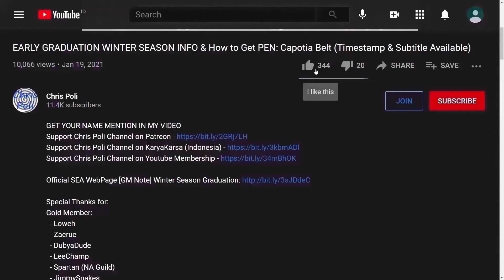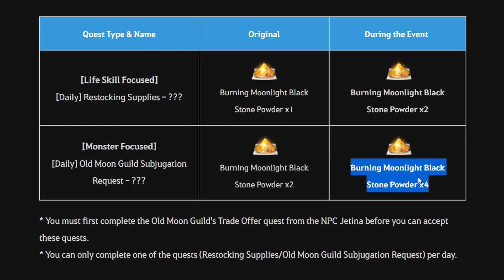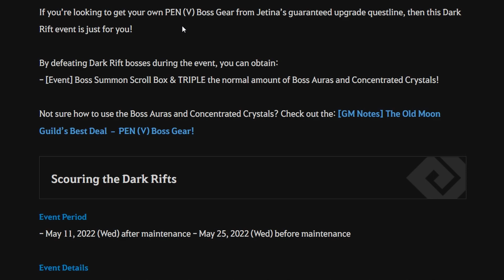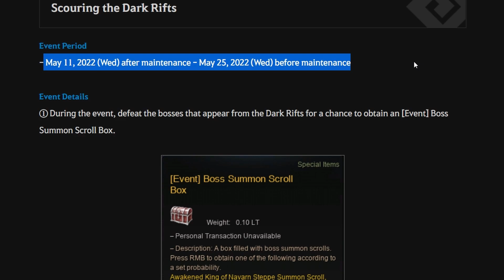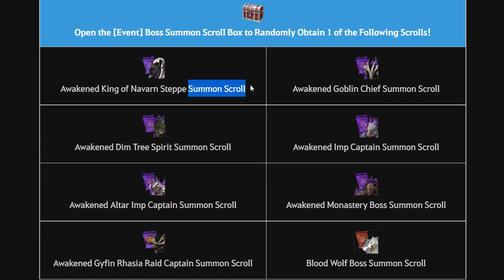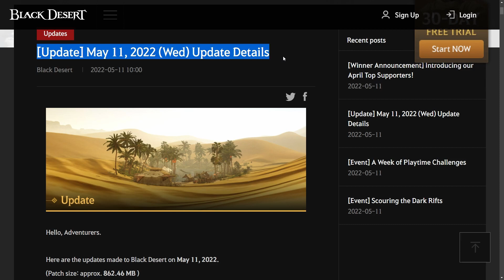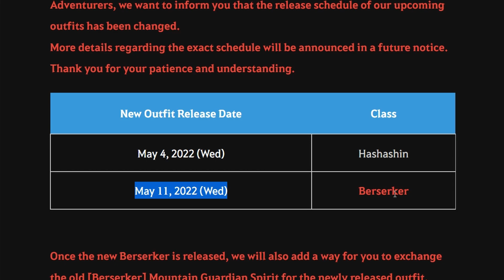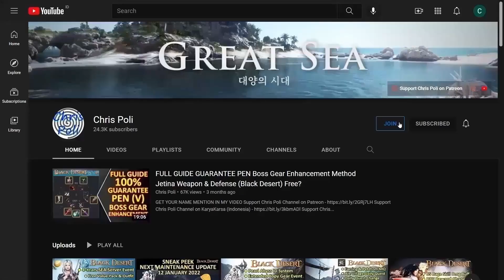Dark Rift Event, PEN Boss Gear & Accessories Event (Black Desert Online Event Recap, 11 May 2022)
Official SEA Web, [Event] A Step Closer to a PEN (V) Accessory

Special Thanks To:
Gold Member:
  - Zacrue
  - DubyaDude
  - JimmySnakes
  - Doki
  - RenegadesX
  - Angel
  - Homie
  - Aeyrton
  - KiLLSTEAL
  - Wammy
  - Clouty
  - MoonpieBDO
  - Jan-Andres Alvaro
  - TokenR42
  - KAIMANA
  - Humeri
  - Demonyte
  - Choz
  - MAGNUMSCHLONG
  - Henry
  - Populatus
  - SusuKentalManis
Silver Member:
  - Dan L
Bronze Member:
  - Ricky
  - Alexandre
  - Transatlanticize
In-Active Member:
  - Fandorin
  - Crowkshire
  - Loafie
  - Firdaus
  - Art Aizen
  - Tepan Gaming
  - GimontFindingGF
  - VIzsla
  - AghanimScepter
  - Remi-(AWJL)
  - Platinia
  - SkawColambia
  - Nawaf
  - SnikiBiki
  - Agis_II (NA Guild)
  - DavidJeonChuong
  - EdwardMaboLim
  - Trancestor
  - LickyCleanies
  - Soonuh
  - Puuf
  - Kinnsley
  - LeeChamp
  - Carlsenn
  - LazyLeader
  - MysticForest
  - ThePirateBeowolf
  - Charles
  - Henry
  - UpScale
  - Kenny
  - Preligrium
  - Lowch
  - Spartan (NA Guild)
  - Doughnuts
  - Ellion
  - Bumaru
  - CaptainSpock
  - Leon Muhkuh
  - Mansuru
  - Miuse
  - Ryusei
  - Mr Joiner
  - M. Owen
  - Deffmond
  - Pulv

Time Stamp:
00:00 Intro
00:09 Tips to Watch Any of Chris Poli's Video
00:30 New Event After 11 May 2022 Update
00:38 [Event] A Week of Playtime Challenges
01:13 [Event] A Step Closer to a PEN (V) Accessory
02:46 [Event] Scouring the Dark Rifts
06:02 Outfit Info & Update Schedule
06:59 Special Thanks for Direct Support
07:34 Support Chris Poli Channel on Patreon/KaryaKarsa/Youtube Membership
08:14 Ending